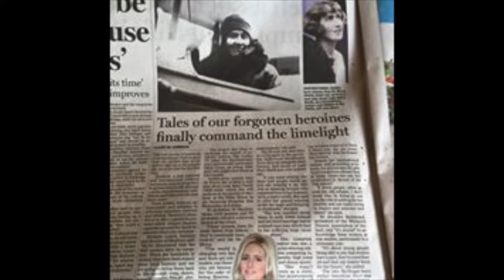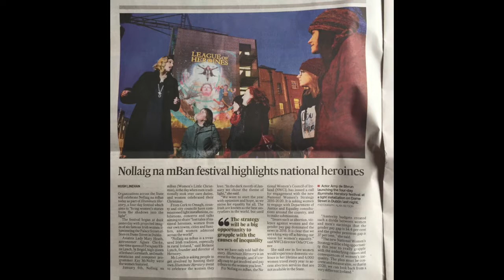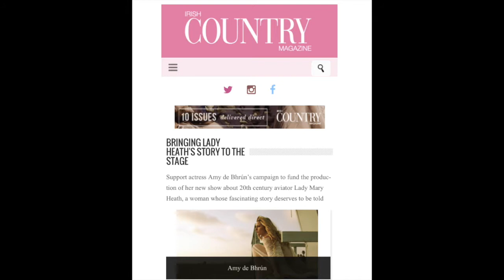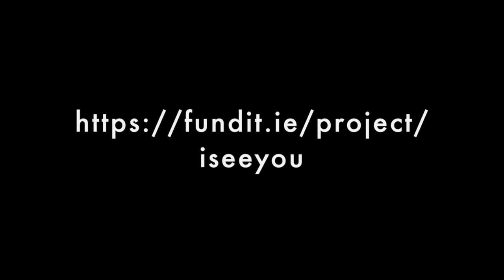I SEE YOU Spin 103 8 Interview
Actress and Writer interviewed on Sarina Bellissimo's 'Plan B' - Spin 103.8FM about her new show and fundit campaign.

I SEE YOU TOUR 2019

Draíocht Blanchardstown: 22nd March 2019
The New Theatre, Dublin: 2nd - 6th April 2019
Belltable Theatre, Limerick: 26th April 2019